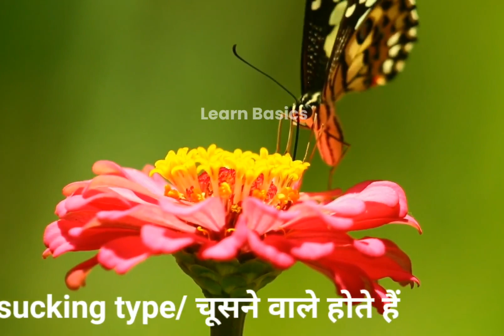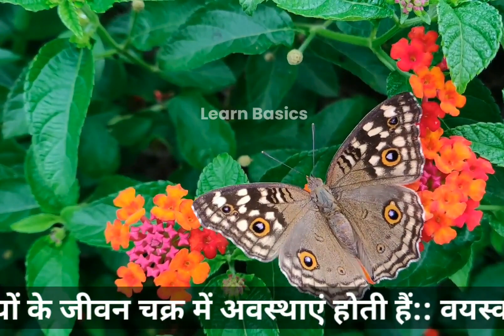तितलियां amazingfacts तितलियों_की_रोचक_जानकारी अनोखीबातें Butterflies तितलियों_की_रोचक_बातें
Attribution to elevenlabs.ai for ai  voice used in this video
ai voice used from elevenlabs.io